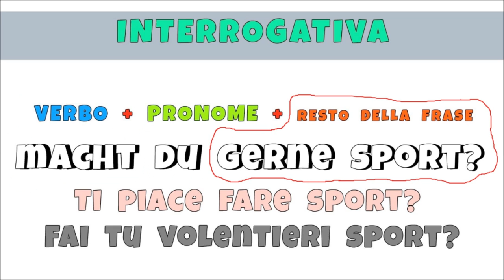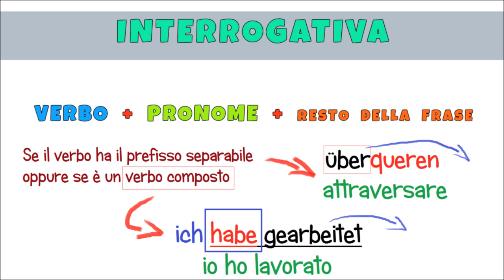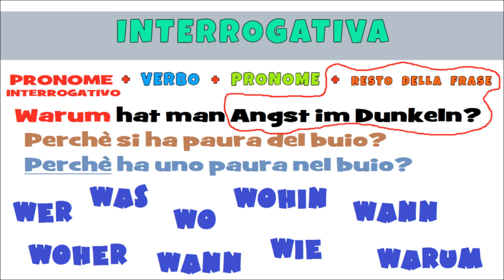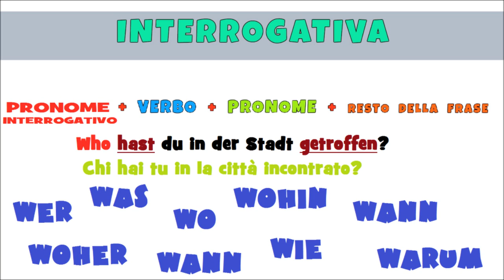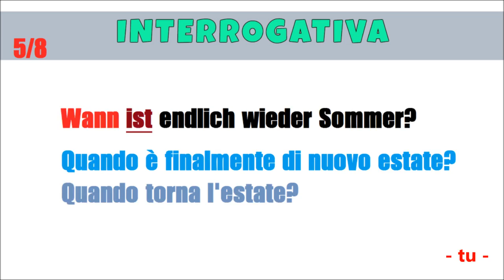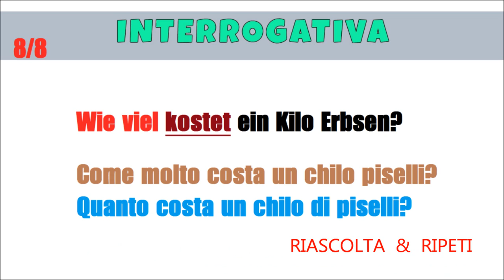tedescofacile TEDESCO FACILE #117 -- LA COSTRUZIONE DELLA FRASE INTERROGATIVA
La costruzione della frase interrogativa.